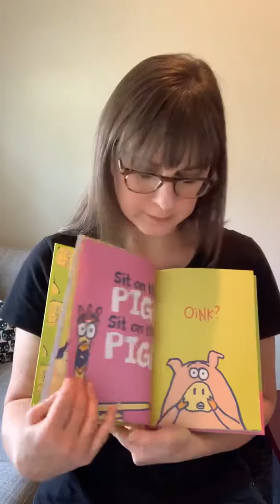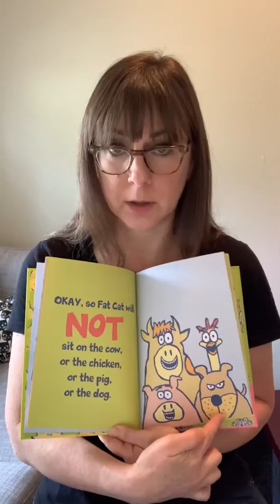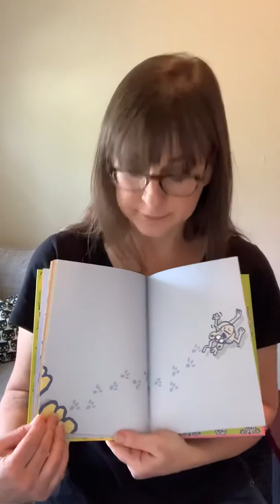What Will Fat Cat Sit On